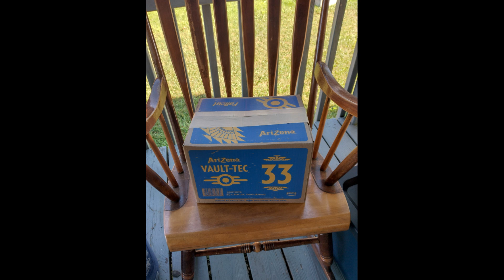New Team Yankee Army!! The GuildMaster's Israel's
Just a quick video showing my new army I'm using at Histicon this year!!
Edit aI meant to say Sky Raiders lol not Phantoms'/